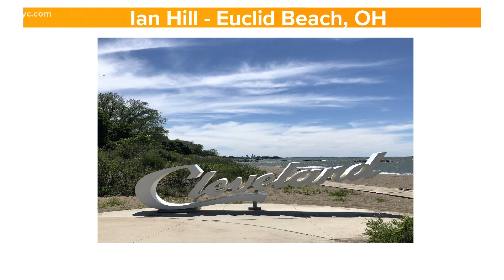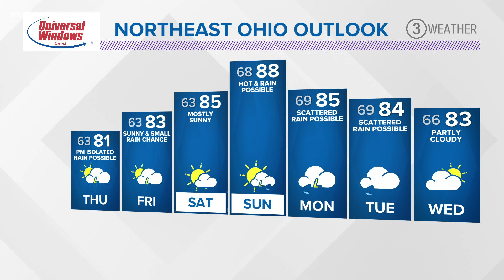5:00 p.m. weather for June 17, 2020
Starting tomorrow, we will begin to see warmer and humid air push into NE Ohio. This weekend, we welcome in Summer with hot weather.